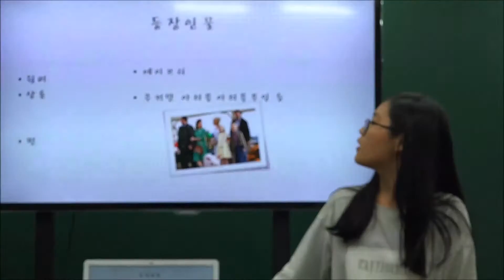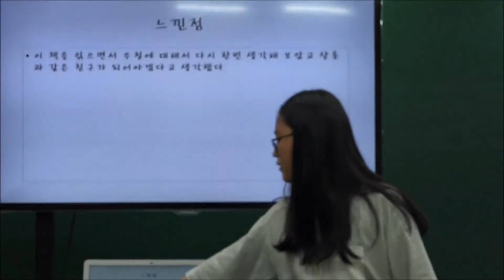이주화어학원 영어도서 인증제_중1 JTOP 승아C